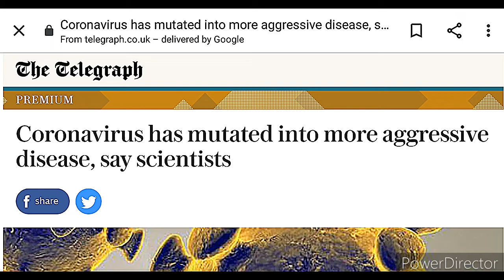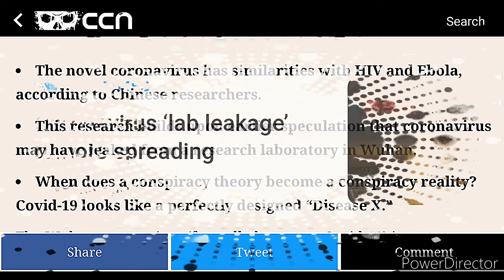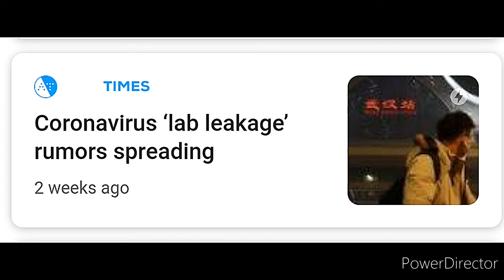Coronavirus Mutation? COVID-19 Similar to HIV & Ebola...🤔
So The Coronavirus has similarities to hiv and Ebola...What a surprise right?